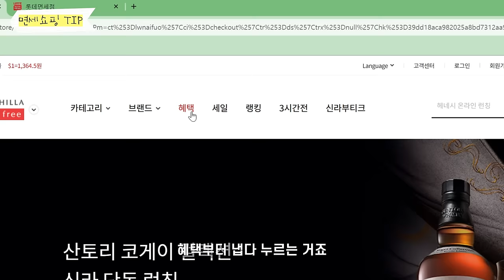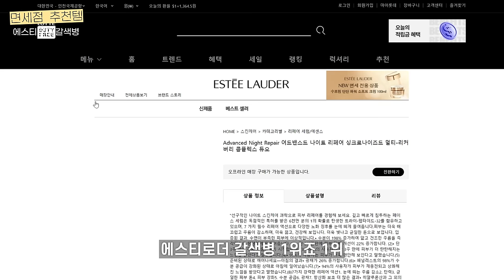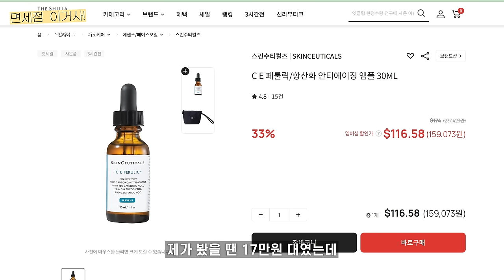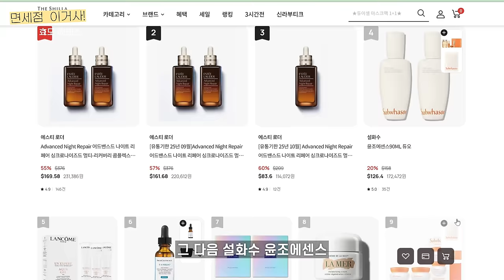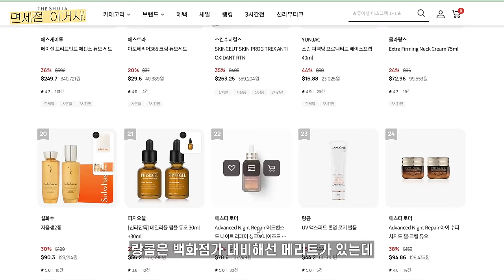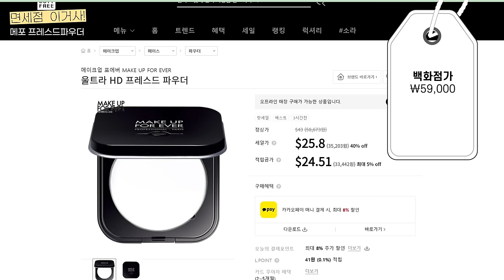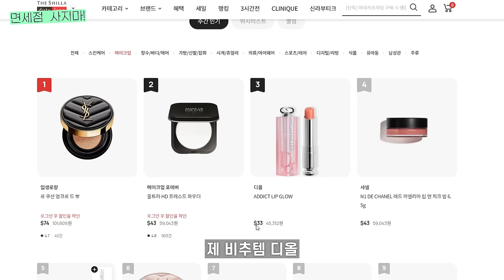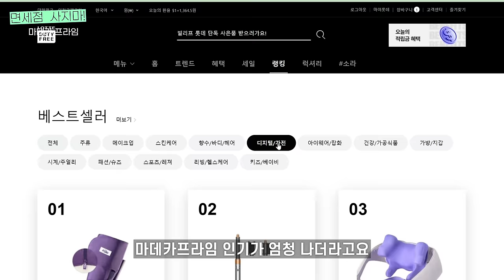내돈내산‼️면세점 쇼핑 사지마! VS 이거사! 딱 정해줌! 더 싸게 쇼핑하는 꿀팁까지💲여행전 필시청‼️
📍 타임라인
0:37 면세에서 뭘사야할까?
2:02 온라인면세에서 어디부터 냅다 가야하냐면
2:56 이거사!
7:37 자나깨나 짝퉁조심
7:39 사지마!
12:28 소살의 면세 쇼핑템은?
17:37 시작에 불과하다! 더 큰거 온다!

📍product
•에스티로더 갈색병
•스킨수티컬즈 ce페룰릭
•라메르 크렘 드 라메르
•설화수 윤조에센스
•메이크업 포에버 UHD PRESSED POWDER DUO
•입생로랑 엉크르 드 뽀 쿠션

•라이트풀 cc+ 코랄 그라스 틴티드 프라이머
•크리니크 노란에센스로션 젤
•조말론
•디올 어딕트 립글로우
•마데카프라임
•오쏘몰 이뮨 멀티비타민

•트루동 아펠리 오 드 퍼퓸
•스쿠 더 파운데이션
•스쿠 프로텍티브 데이 크림
•쓰리 Full Body Wash AC
•쓰리 스칼프 & 헤어 오더레인지 샴푸 R
•쓰리 SKIN Balanc Makeup Remover N
•어딕션 치크 폴리쉬_4,14
•멜린앤게츠 데오도란트_ 유칼립투스